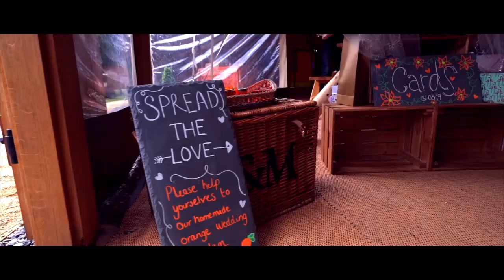David & Kerrieanne Wedding Video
David & Kerrieanne's Wedding Reception at Blacknest Golf & Country Club